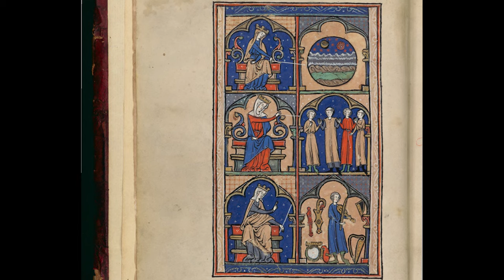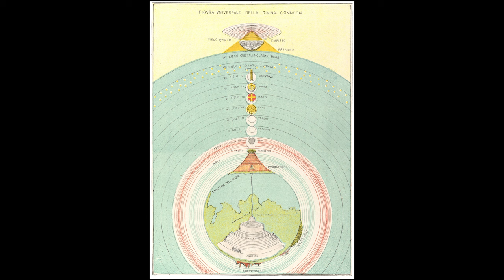Lecture: Art, Imagination & Revelation with Valentin Gerlier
Today, using one’s imagination is often seen as taking a fanciful flight away from reality. But more ancient tradition saw the creative imagination, not as a means of escaping the real world but of deepening our understanding of it. Creative and artistic use of the imagination were held to be unique, reflective and often transformative ways to illuminate the depths of reality and lead human beings to an apprehension of its divine ground.

This lecture will introduce some principles of this ancient world view and ask: what is it to imagine and what can the imagination reveal? What do artists do when they imagine, and what bearing does it have on the Real - or True? What is unique and important to the artistic imagination, and what might be its place in the world today?

About the lecturer:
Dr Valentin Gerlier, scholar, writer and musician, is Senior Lecturer in Poetics of Imagination at Dartington Arts School. His latest publication is Shakespeare and the Grace of Words (Routledge, 2022). He is a member of the Academic Board of the Temenos Academy.